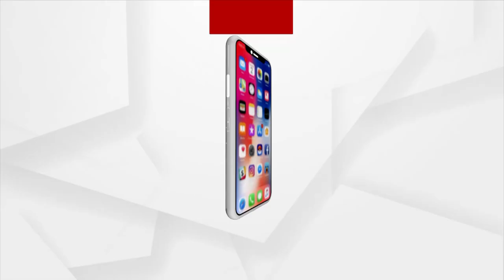Odisha's Former MLA Kangali Charan Panda Passes Away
Former Odisha MLA Kangali Charan Panda passed away at the age of 80 due to cardiac arrest at his residence in Nayapalli, Bhubaneswar.